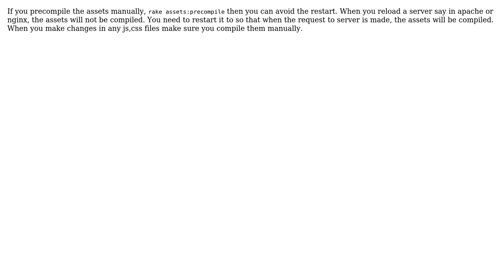Angular changes not reflected when using asset pipeline (2 Solutions!!)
Angular changes not reflected when using asset pipeline

With thanks & praise to God, and with thanks to the many people who have made this project possible! | Content (except music & images) licensed under CC BY-SA | Music | Images & others | With thanks to user port5432 user illusionist user Bijendra and the Stack Exchange Network Trademarks are property of their respective owners. You are responsible for your own actions.